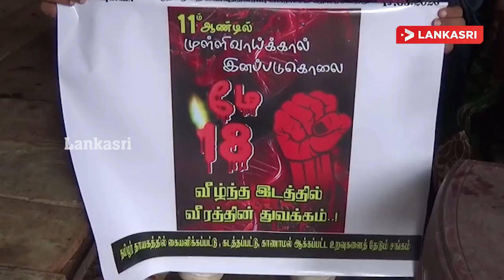முள்ளிவாய்க்கால் நினைவு தினத்தை வீடுகளிலேயே அனுஸ்டியுங்கள்